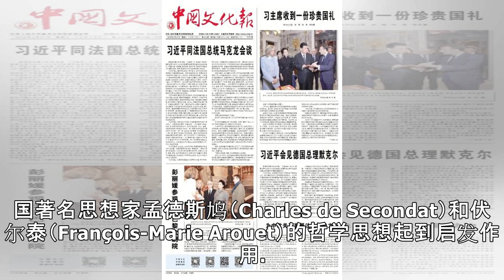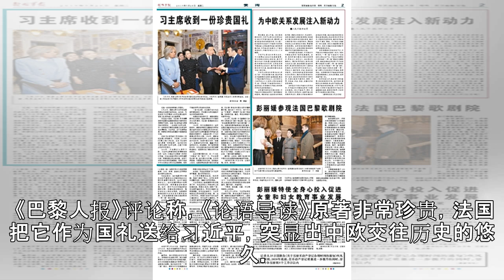马克龙向习近平赠送1688年首部法文版《论语导读》